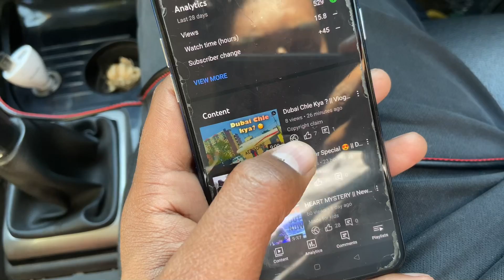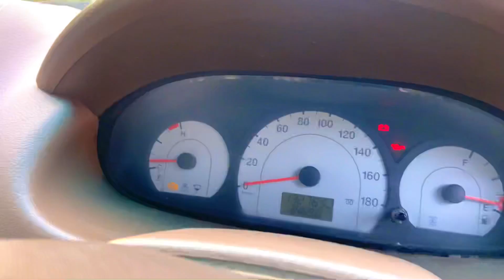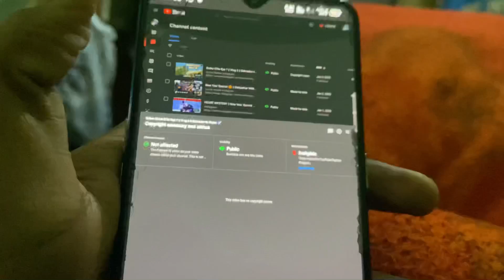CAR ACCIDENT 😱 || जान बच गई आज तो || Himachal vlogs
CAR ACCIDENT 😱
|| जान बच गई आज तो ||
Himachal vlogs
SD BHARDWAJ VLOGS